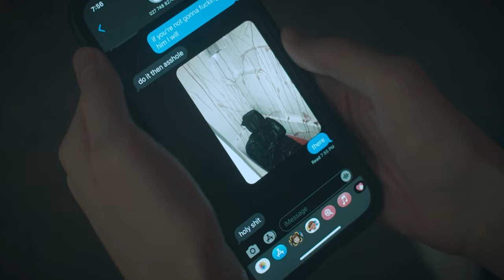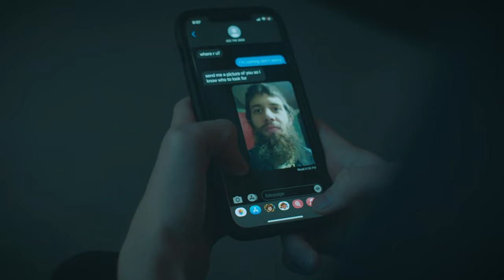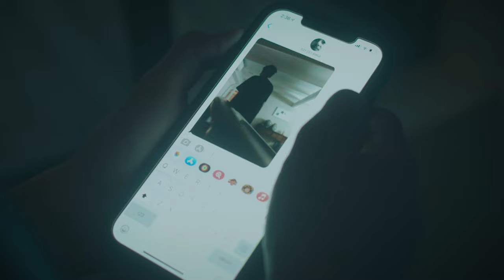Sender Unknown | Matt Parkinson Year 12 Film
Sender Unknown 2021